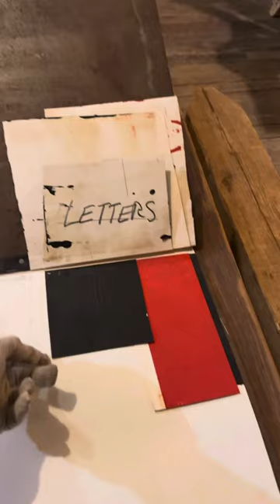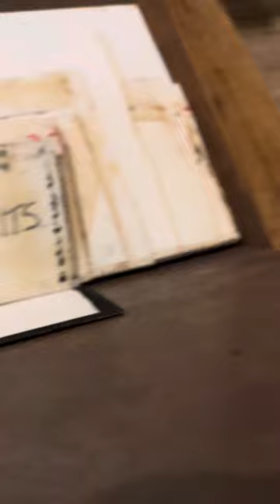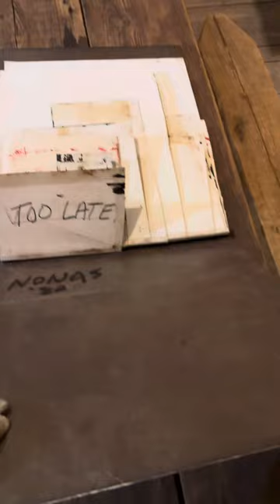Richard Nonas Artist Book — Stop Sending, 1982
“Stop Sending”, 1982.  A single Artist’s Book, executed for the 1983 exhibition “When art becomes books, When books become art” at Anne-Marie Verna Gallery.

“Stop Sending More Letters That Say Everything But The One Exact Single Thing Neither Of Us Ever Stops Thinking About Saying Before It’s Too Late” — Nonas ‘82